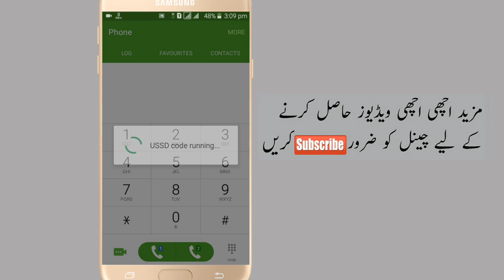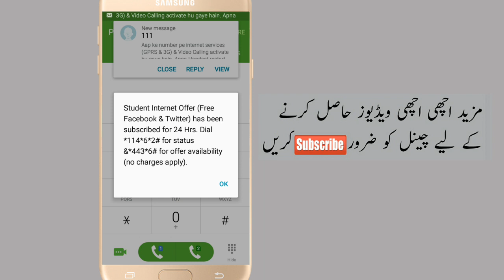Jazz free Facebook Code 2018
In this video i'm going to tell free facebook on jazz

You Can Also Check These Usefull Videos..